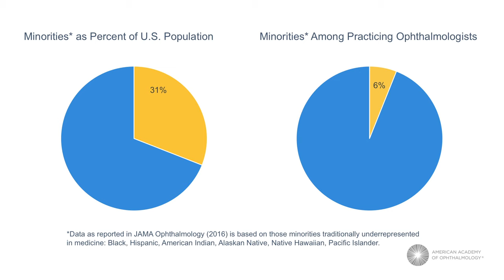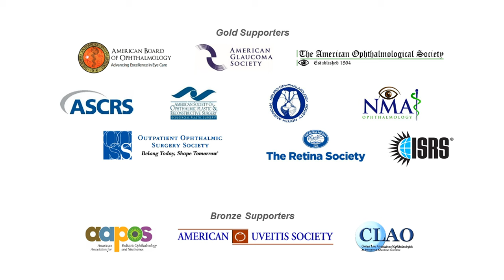The Changing Face of Ophthalmology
Learn more about the Minority Ophthalmology Mentoring program
Physicians: Find out how to get involved
Students: Fill out an online application for the program

The Minority Ophthalmology Mentoring program is a partnership between the Academy and the Association of University Professors of Ophthalmology. Its aim is to attract under-represented minorities, including African Americans, Hispanics and Native Americans, to a career in ophthalmology.

During AAO 2018, the Academy’s annual conference, medical students in the program spent two days meeting their mentors and learning how ophthalmologists can contribute positively to our health care community by preventing vision loss from diseases, such as diabetes and glaucoma.